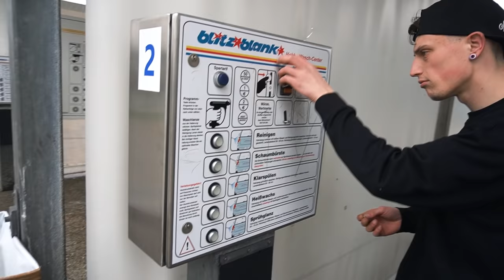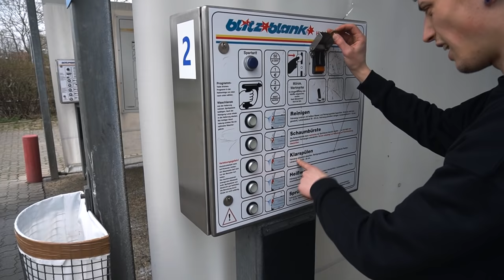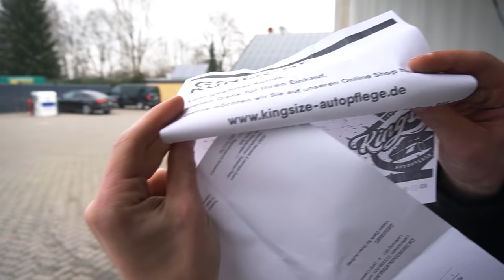DER LACK IST AB! Versteckter Unfallschaden | Spachtel | ROST | E36 323i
Wir haben den Lack von unserem E36 heruntergeholt (zumindest das Meiste) und was darunter zum Vorschein gekommen ist war schockierend!

Mein Equipment:

Kamera (Sony A6400 inkl. Objektiv)

Zusatz-Akkus + Ladegerät

Mikrofon (Rode Videomic Pro +)

Action Cam (Osmo Action)

Zusatz-Akkus (Osmo Action)